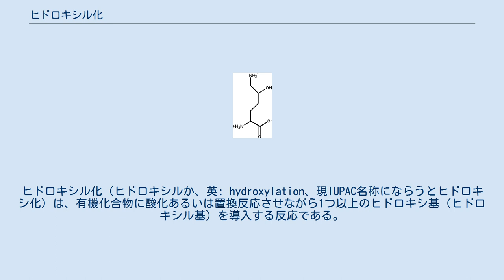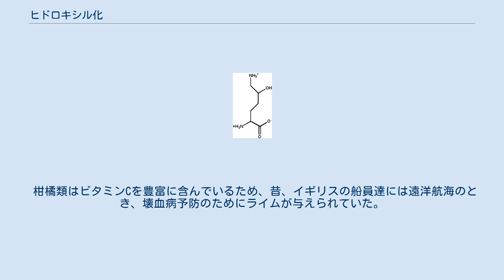ヒドロキシル化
ヒドロキシル化（ヒドロキシルか、英: hydroxylation、現IUPAC名称にならうとヒドロキシ化）は、有機化合物に酸化あるいは置換反応させながら1つ以上のヒドロキシ基（ヒドロキシル基）を導入する反応である。
生化学では、酸化還元酵素の一つであるヒドロキシラーゼによって容易に起こる。
 ヒドロキシプロリン ヒドロキシリシン プロリンのヒドロキシル化はタンパク質において重要で、Cγ原子に起こり、ヒドロキシプロリンとなる。
これは、コラーゲンの架橋結合にとって必須要素である。
プロリンのヒドロキシル化反応は、低酸素誘導因子(英:HIFs)にとっても必要不可欠な反応である。
また、プロリンのヒドロキシル化反応がCβで起こる場合もある。
リシンにヒドロキル化反応が起こると、C5の位置で反応し、ヒドロキシリシンとなる。
 これら3つの反応は、プロリル 4-ヒドロキシラーゼ、プロリル 3-ヒドロキシラーゼ、リシル 5-ヒドロキシラーゼの3つの酵素を活性化させる。
これらの反応は酸化を実行させるために補因子に鉄（または、酸素分子・α-ケトグルタル酸塩）を必要とする。
また、酸化された酵素活性中心である鉄の還元にはアスコルビン酸（ビタミンC）が使われる。
アスコルビン酸塩の欠乏は、プロリンのヒドロキシル化反応の不足に繋がり、不完全なコラーゲンが生成する。
これは壊血病として症状が現れる。
 柑橘類はビタミンCを豊富に含んでいるため、昔、イギリスの船員達には遠洋航海のとき、壊血病予防のためにライムが与えられていた。
そのため、イギリス海軍の水兵はライミーズと呼ばれるようになった。